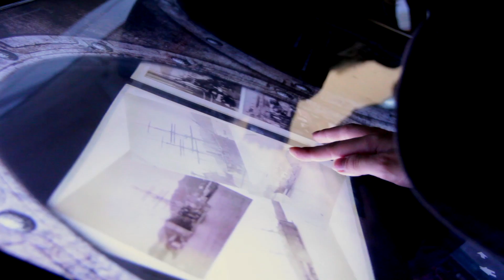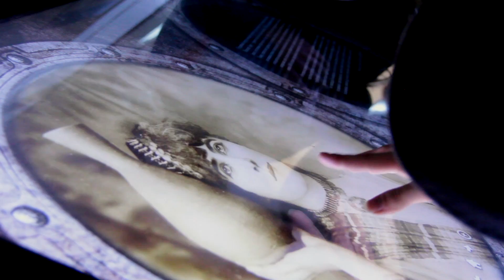«Путешествие на крейсере “Дмитрий Донской”» в виртуальном музее РОСФОТО || 2017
The Voyage on the Сruiser Dmitrii Donskoi’ in the Virtual Museum

В виртуальном музее РОСФОТО размещен большой мультимедийный проект по материалам альбома фотографий конца XIX века из коллекции РОСФОТО, позволяющий посмотреть на жизнь знаменитого судна глазами участников событий! Интерактивная презентация «Путешествие на крейсере “Дмитрий Донской”» включает групповые портреты личного состава «Дмитрия Донского» и других кораблей, входивших в Тихоокеанскую эскадру, видовые снимки японских островов (преимущественно Нагасаки) и их жителей, фотографии иностранных судов и портов.

‘The voyage on board the cruiser Dmitrii Donskoi’ is an album of photographs dated from the late 19th century which provide a unique opportunity to see the life of the first Russian armored cruiser through the eyes of the ship’s contemporaries. Thanks to multimedia technologies the photo album — an item which is originally meant to be held in hands — has been turned into the interactive object, thus allowing the visitors to examine all the facets of the matter, including the historical context. The pictures in high resolution, background sounds and music, the interactive map and explanatory accompanying texts will help to feel the atmosphere of a sea journey on board the warship. Now you can see the project in the Virtual Museum!